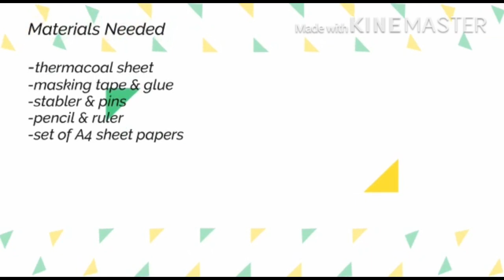Digital twin oil rig Model / How to make model of digital twin oil rig /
its easy way to make a model of Digital Twin oil rig model